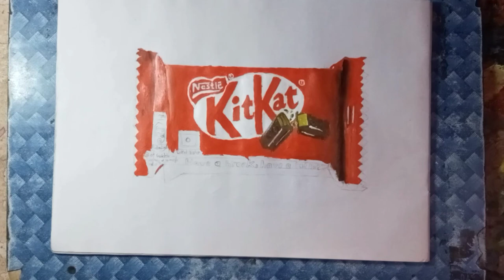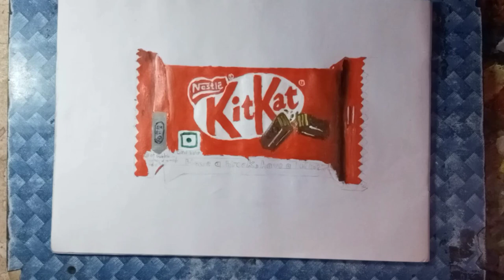oil painting of KitKat | artist time